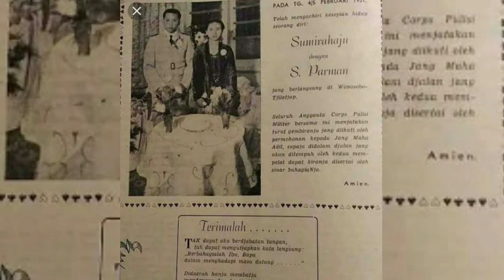KISAH MAYJEN S PARMAN YANG MEMILIKI KAKAK PETINGGI PKI